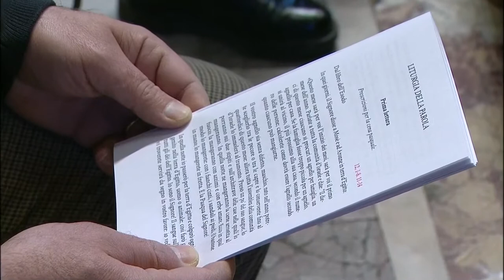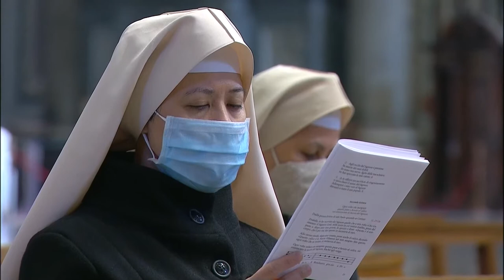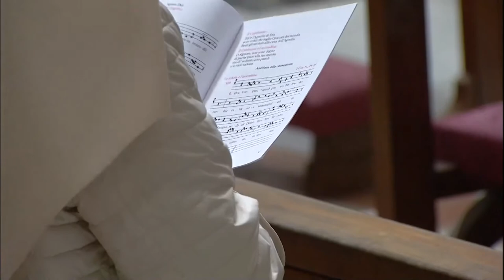Holy Mass of the Lord's Supper, on Holy Thursday, from St Peter's Basilica, 1 April 2020